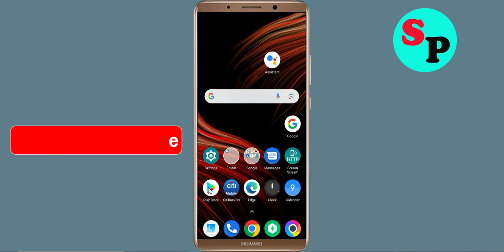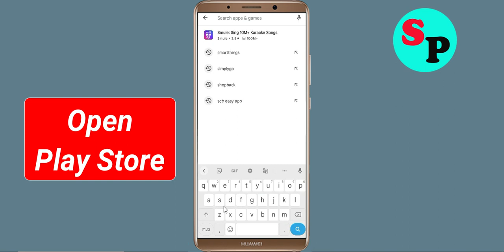Fix Smolsies App Keeps Crashing Problem Solved in Android - Smolsies App Crash Error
How To Fix Smolsies App Keeps Crashing Problem Solved in Android - Smolsies App Crash Error

Hello Friends today, In this video tutorial i will show you how to fix How To Fix Smolsies App Smolsies App, Fix Smolsies App Retry Problem Problem Android & Ios - Smolsies App Crash Issue. If you are facing same problem in your android mobile phone then it will help you to get rid of this problem.